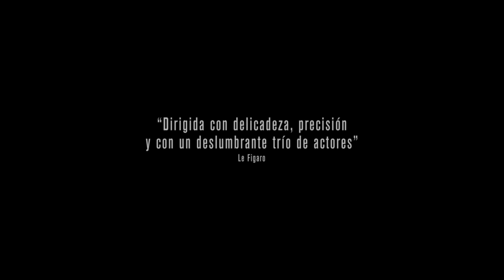TRÁILER (VE) - EUGÉNIE GRANDET